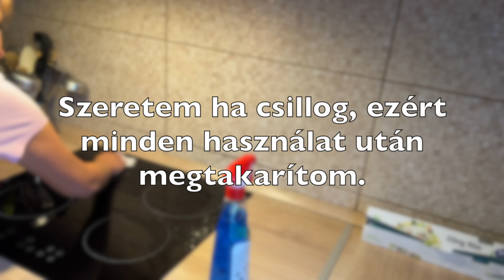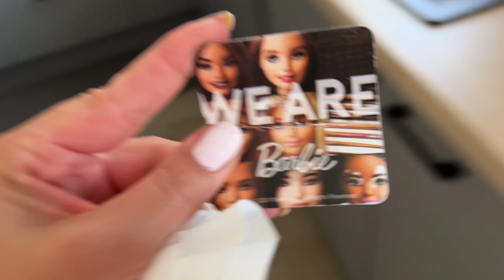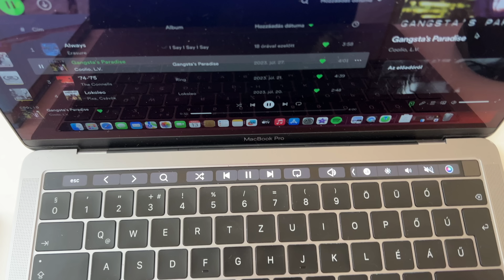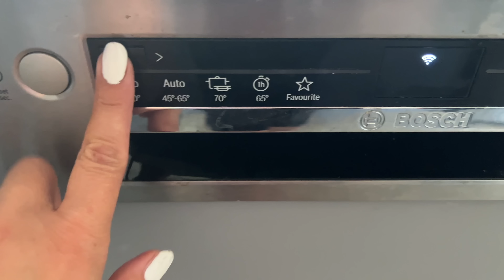Napi VLOG /Egy laza délelőtt velem/Pikk-Pakk Pakolás,"Pompás Paradicsomos Patiszon"/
Sziasztok!
Régen volt már napi VLOG..lesz itt minden: Szenthármas csapat(pakolás, főzés, mosás :D) Egy kis "énidő " és szépítkezés. Ha van kedved tarts velem.
Írd meg kommentben, hogy okés volt e a hang?! (mikrofon)köszi :)
Patiszon:

A szuperköszönet gombbal te is támogathatod a csatornámat, amennyiben szeretnéd.
Ezúton is köszönöm!

Kamera: Iphone13 Pro
Vágó program: Imovie
Thumbnail: Canva